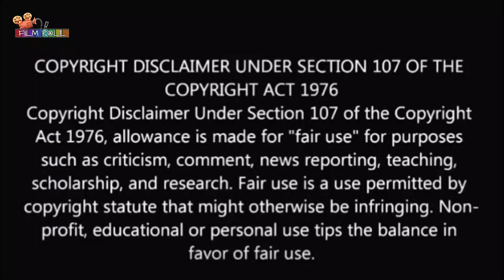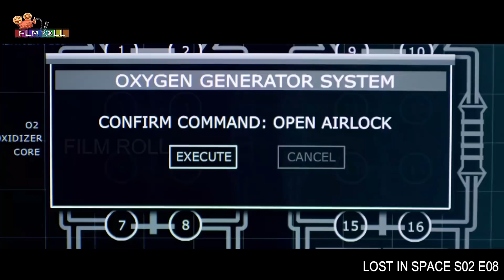சீசன் 2 | Episode 8 | Film roll | தமிழ் விளக்கம்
""விண்வெளியில் தொலைந்த கதை""
சீசன் 2
எபிசோட் 8